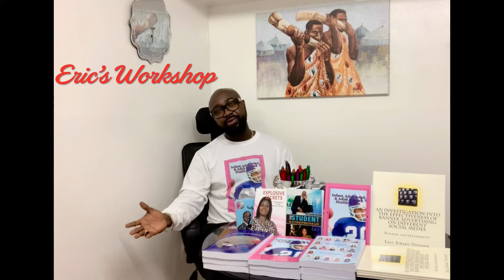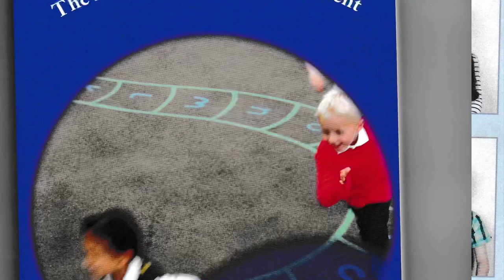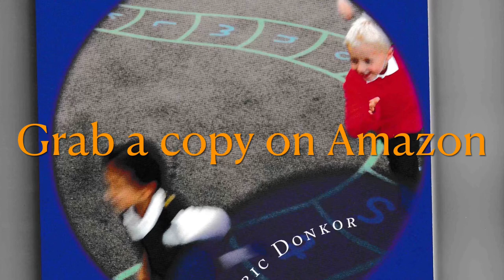news vlogging Covid-19 Quarantine & Our Mental Health Part 10A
Breaking Political News A Continuation of Childhood Anxiety disorder characterised by a Package of Generalised Anxiety disorder and their Therapeutic tools 🛠